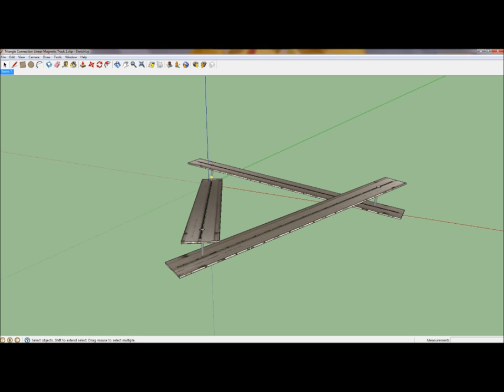Magnet ramp 12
Three magnetic propulsion ramps connected into a triangle.   I have successfully connected two at right angles.  Please keep in mind to allow the ball to completely disconnect at the escape and there also must be a space at the point of the crossing magnetic ramps to prevent the magnetic field of one ramp from interfering with the adjoining track.  I found that a 3/4 inch gap worked well for the ramps that I constructed. Michael Q. Shaw